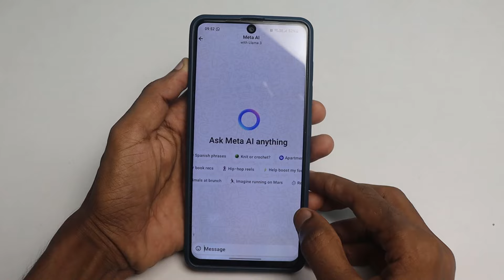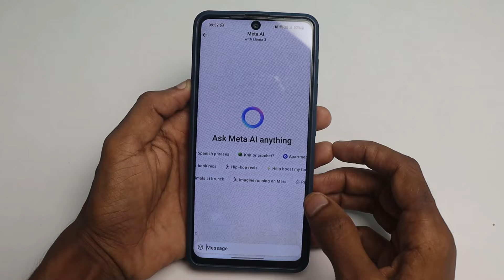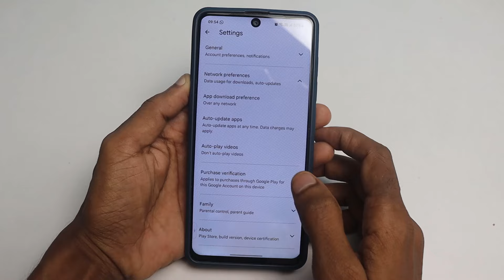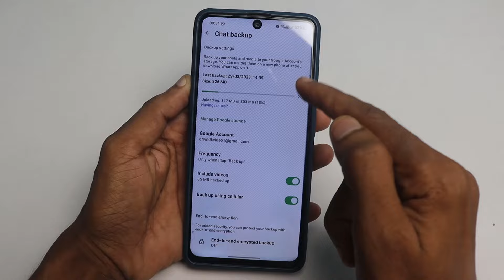WhatsApp Ask Meta Ai kaise Hataye | How To Remove Ask Meta Ai Form WhatsApp 2024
whatsapp se meta ai kaise hataye
whatsapp ask meta ai kaise hataye
whatsapp se ask meta ai ko kaise hataye
whatsapp meta ai kaise hataye
whatsapp meta ai delete kaise kare
whatsapp se meta ai option kaise hataye